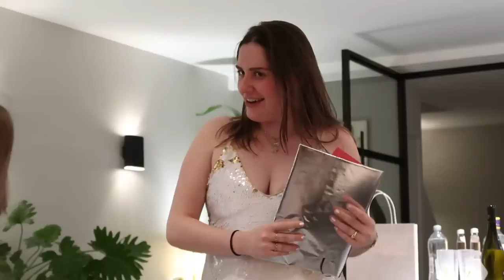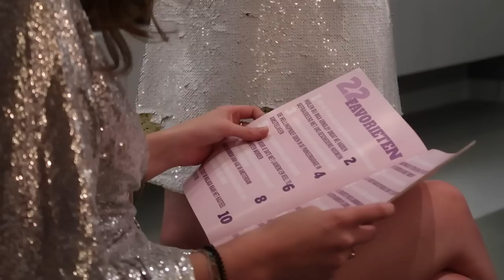SURPRISE Party 22 DINNER! 🪩 Spicy Cheesy Noodles🍜 | Sara Verwoerd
About me ッ
Naam: Sara Verwoerd
Leeftijid: 21
Camera: Canon G7X mark II
Edit: Final Cut Pro X